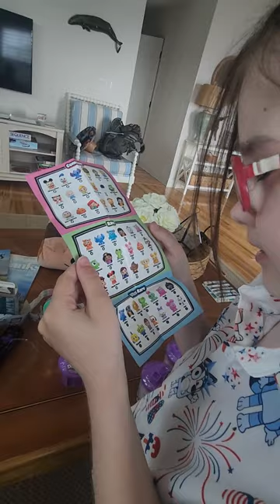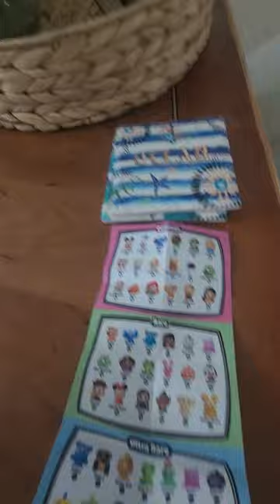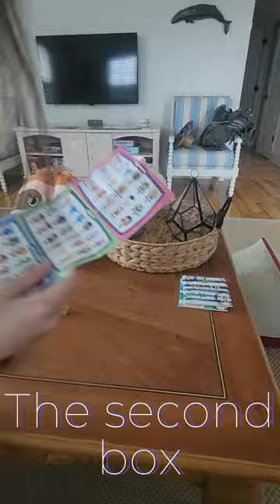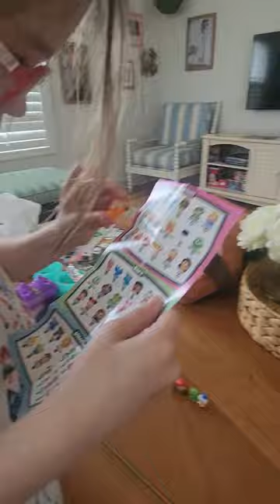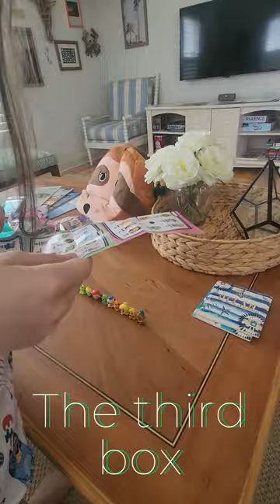Disney Doorable Squishalot Unboxing